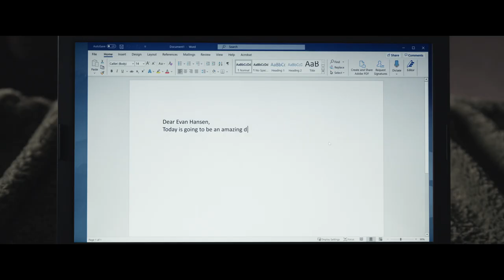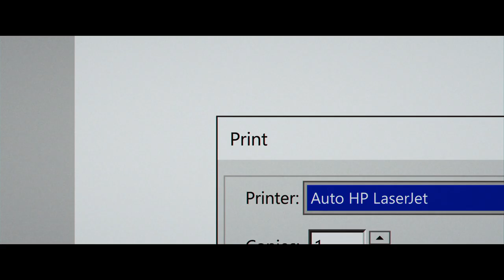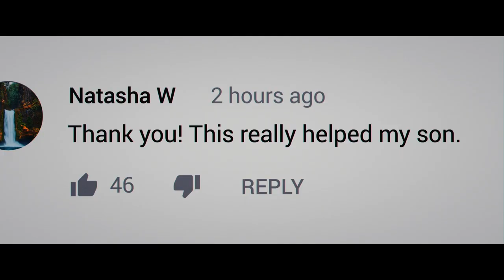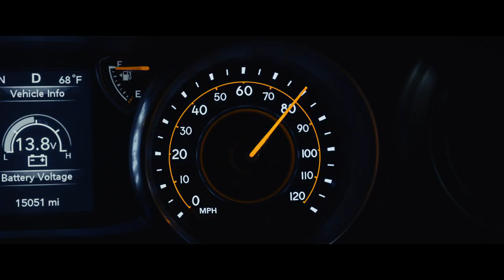DEAR EVAN HANSEN – Official Trailer 2 (Universal Pictures) HD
Cast: Ben Platt, Amy Adams, Julianne Moore, Kaitlyn Dever,
Amandla Stenberg, Nik Dodani, Danny Pino, Colton Ryan, DeMarius Copes
Directed by: Stephen Chbosky
Screenplay by: Steven Levenson
Music & Lyrics by: Benj Pasek & Justin Paul
Based on: The stage musical by Steven Levenson, Benj Pasek & Justin Paul
Producers: Marc Platt, Adam Siegel
Executive Producer: Michael Bederman, Steven Levenson, Benj Pasek, Justin Paul